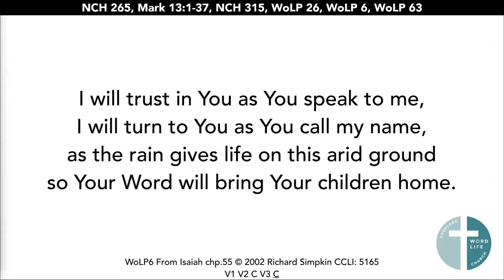Mark 13 - 28/04/2024 am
Mark 13
Christ’s return
Alex Warren
28/04/2024 am
Shepshed Word of Life Church